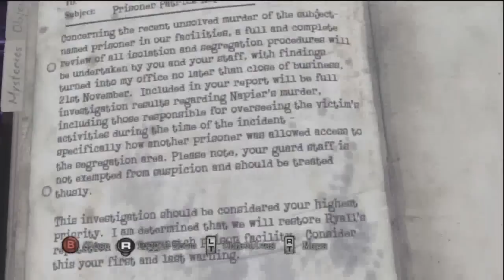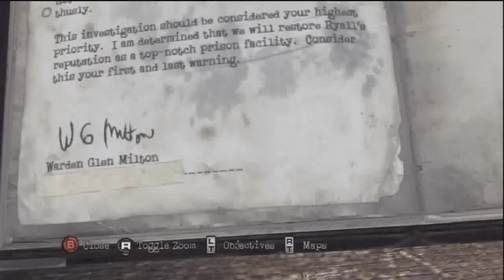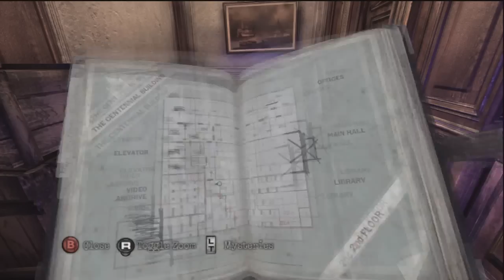Let's Play Silent Hill Downpour - S6 P1 - Smashy Smashy